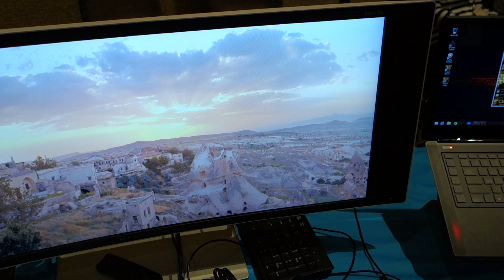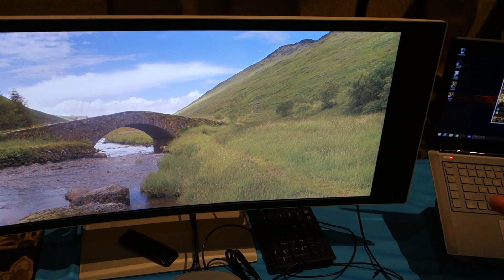HP's new ultrawide screen monitor and NUC sized PCs CES 2015